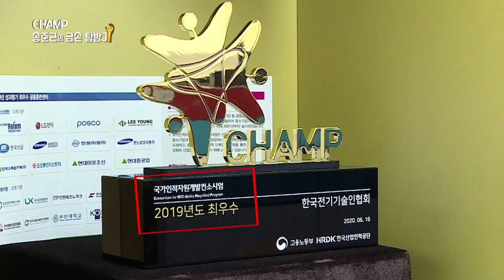(번외) 안전한 전기 사용을 위한 전기관리자라면, 모두를 위해 꾸욱~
2년 연속 최우수 훈련기관에 빛나는 전기기술교육원!
연령 제한 NO🙅‍♂️, 인원 제한 NO🙅‍♂️, 성별 제한 NO🙅‍♂️
전기 업종에 재직중인 근로자라면 모두 OK!🙆🙆‍♂️
레벨 업하고 싶은 전기기술인이여 몸만 오라!